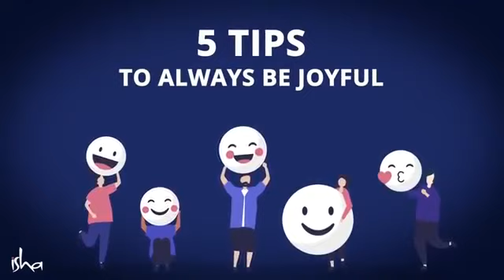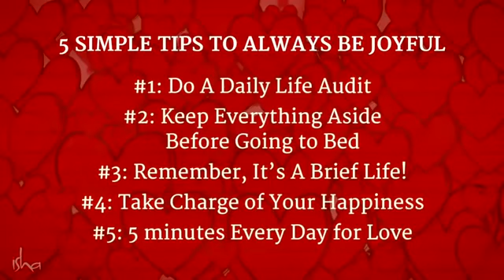5 Tips To Always Be Joyful Sadhguru